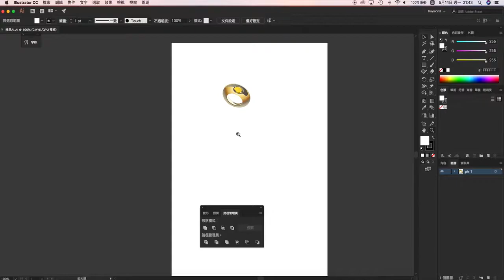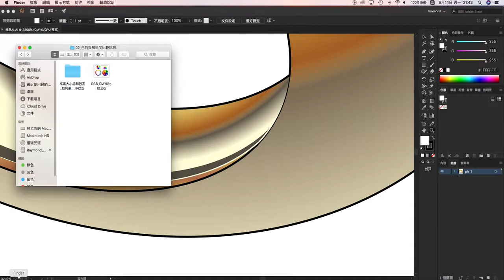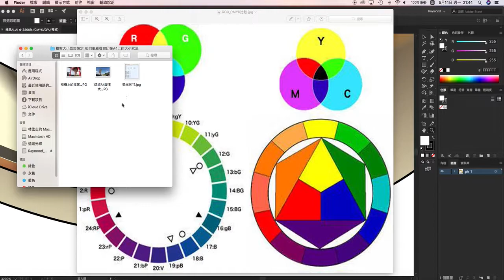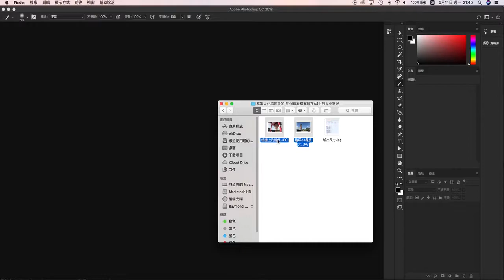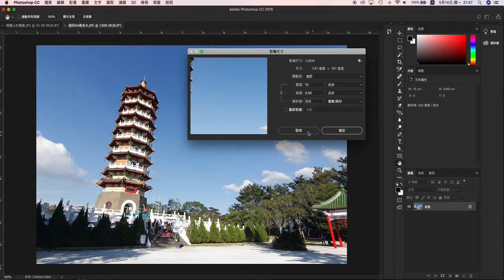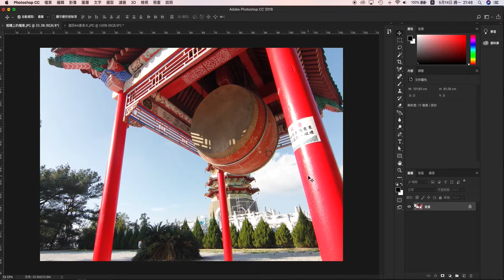【Photoshop CC PS 教學】02_教您一眼看出這張圖片印出來肯定模糊 | 設計基礎概念 | 蕾萌紫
Photoshop PS 教學  這堂課教您  快速檢視你的圖檔是否可以印刷輸出 。開檔案時要明白檔案的用途
了解RGB與CMYK的差異性1:00、向量圖檔與點陣圖檔的差別0:02、如何查看圖片大小2:08
如何知道一張照片印到A4紙上是多大張?請看教學~300dpi 2:30

a.Photoshop
b.Illustrator
c.Indesign
d.CorelDRAW